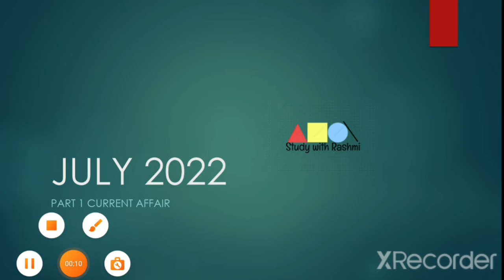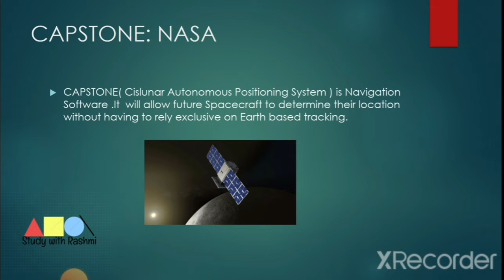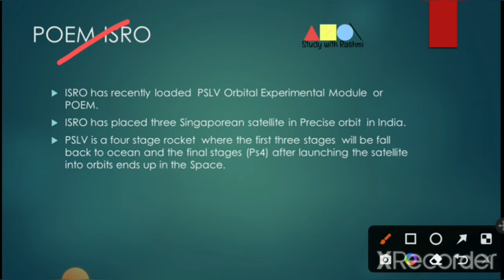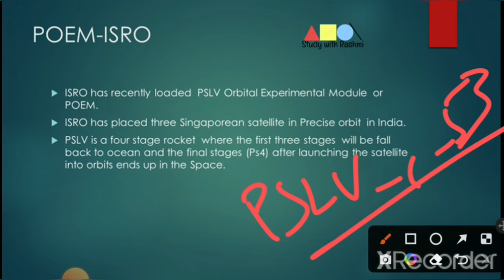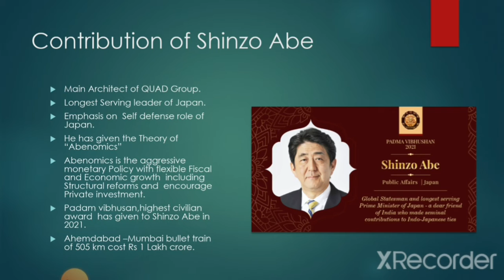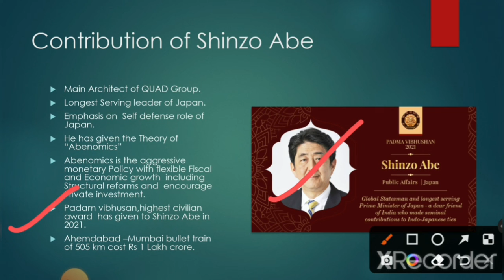July 2022 International and Space news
July 2022 monthly current affairs comprises international and Space news